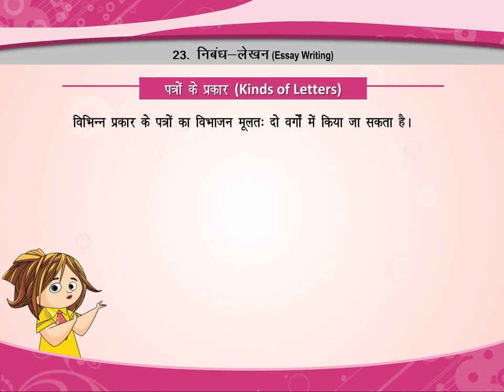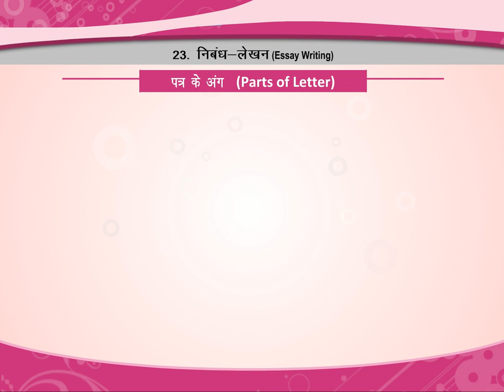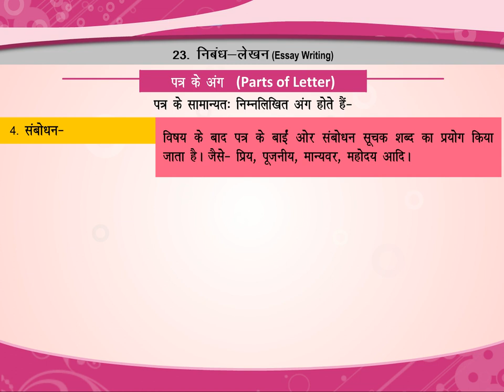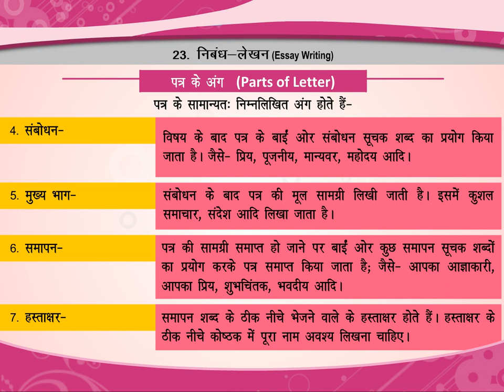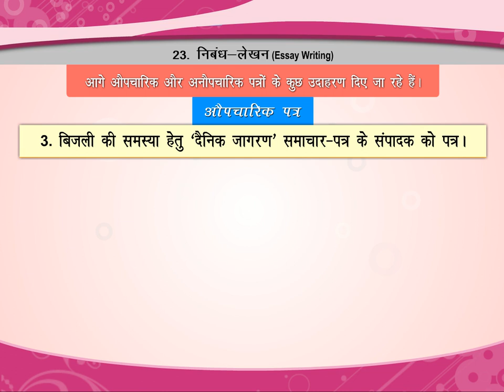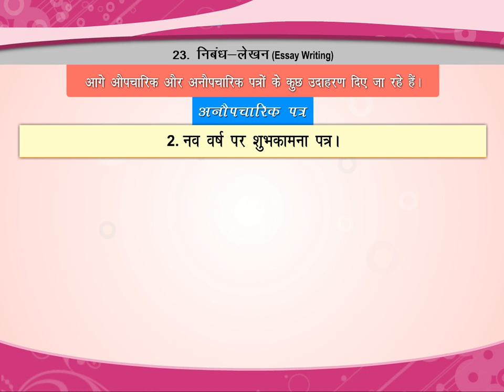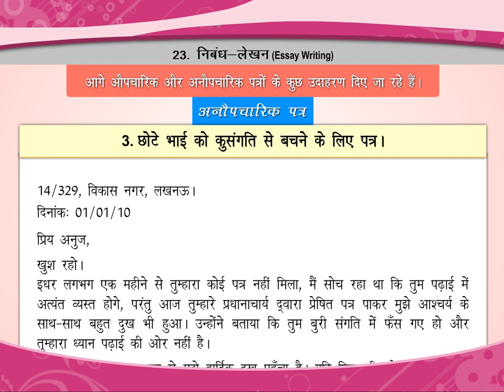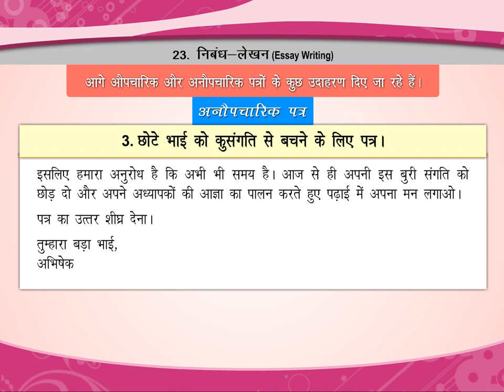पत्र-लेखन (Letter Writing) class.8 | letter writing in hindi \english formate